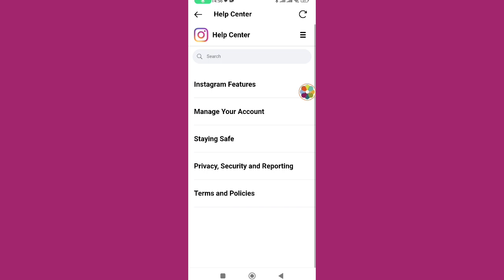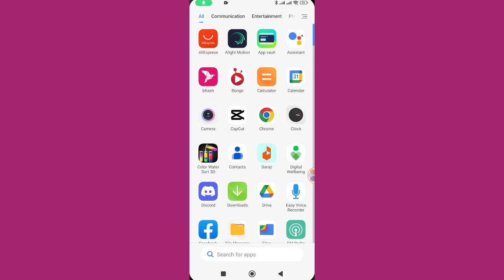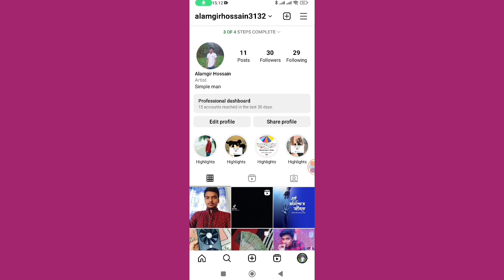How to Get Meta Verified on Instagram ।Instagram Meta Verified Option Enable New Update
How to Get Meta Verified on Instagram।Instagram Meta Verified New Update How to Get